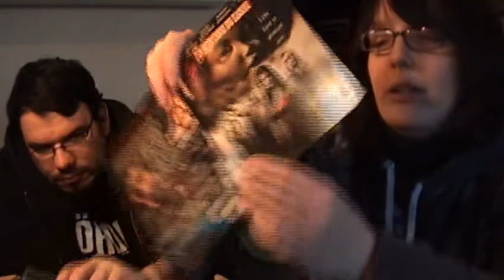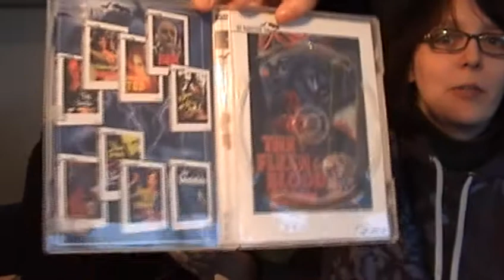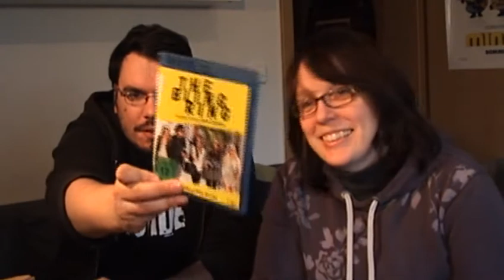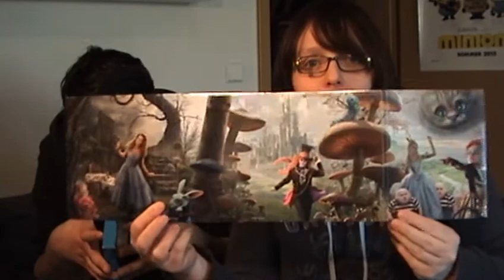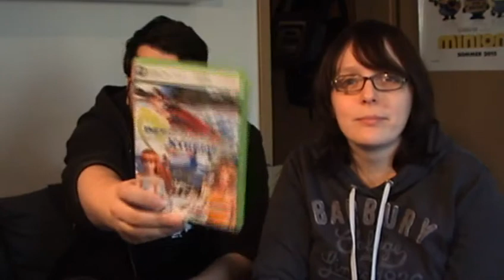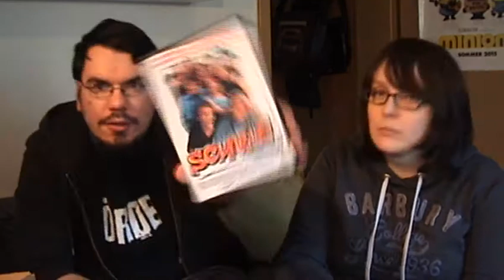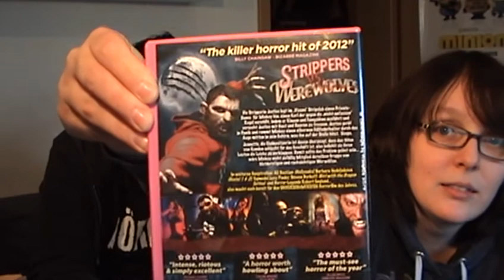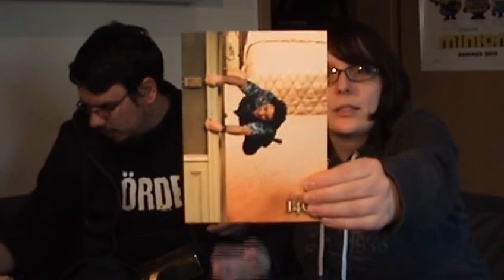Unpacking #35 reBuy No. 12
Viel Spaß!